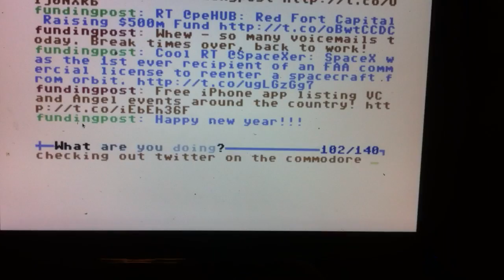Twitter running on the Commodore 64 QC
Twitter running on the Commodore 64 computer